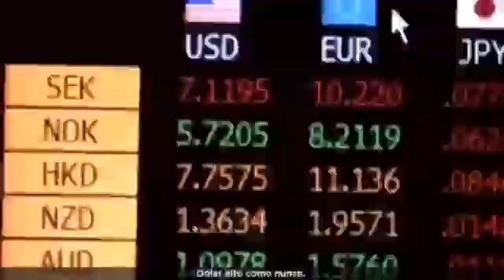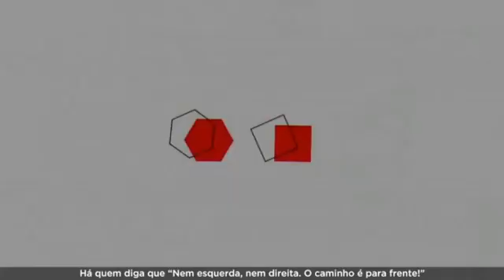O Brasil deve caminhar pela esquerda